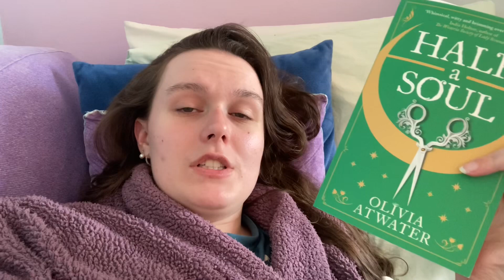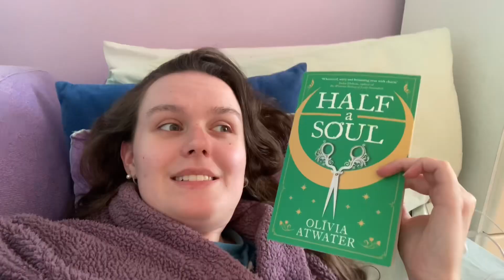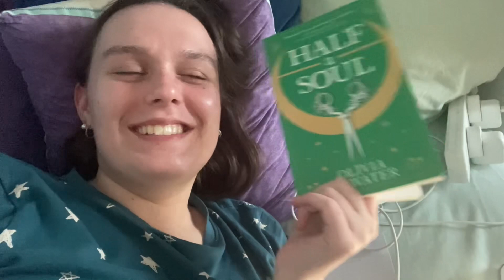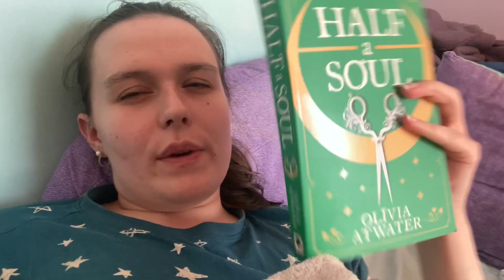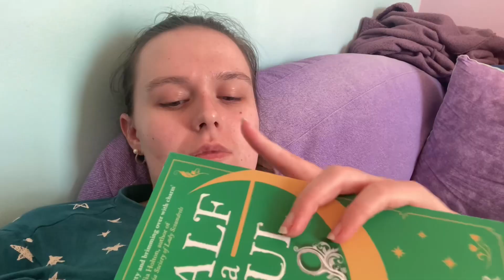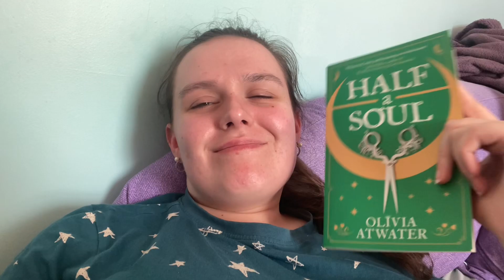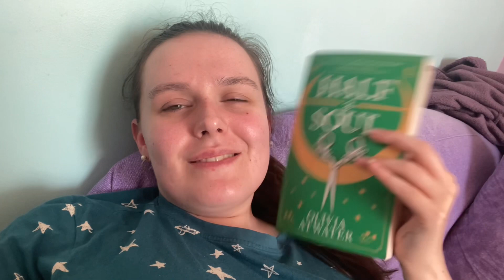Reading Feel-Good Books Recommended On Twitter | Reading Vlog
MENTIONED:
Cosy Fantasy Reading Vlog:

SCRIBD:
I use scribd to listen to audiobooks and read ebooks.